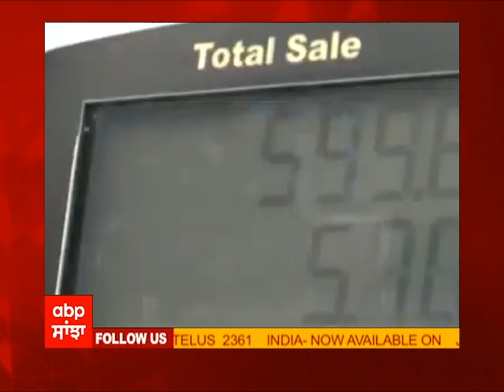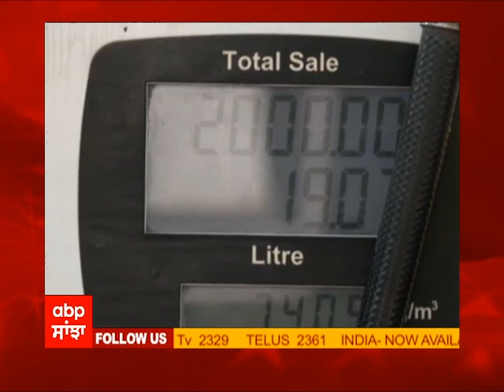Fuel Prices Hiked Again, Check Rates Of Petrol, Diesel In Metro Cities | Abp Sanjha | Punjabi News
Petrol and diesel prices were hiked again on October 15. In Mumbai, the petrol prices stand at Rs 111.09 per litre and diesel at Rs101.78. The petrol price is at Rs 105.14 per litre in Delhi, while the diesel rates at Rs 93.87 per litre. In Chennai, petrol and diesel are being sold at Rs 98.26 and Rs 102.40 respectively. Petrol is being sold at Rs 105.76 and diesel at Rs 96.98 in Kolkata.